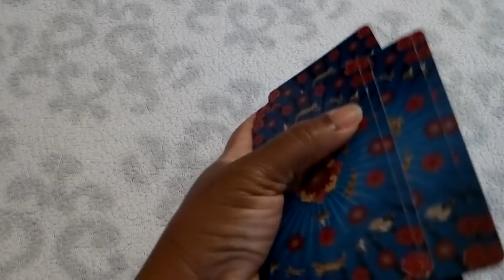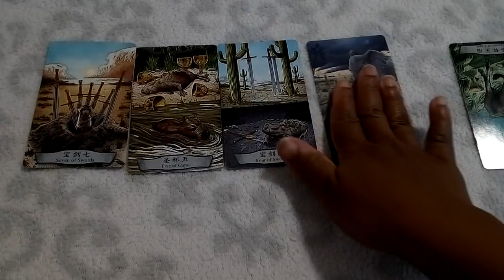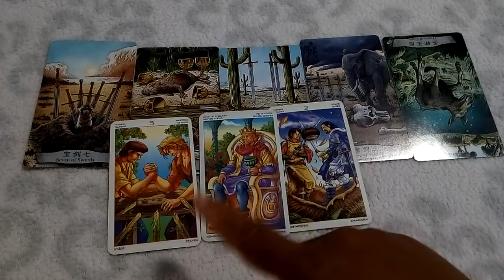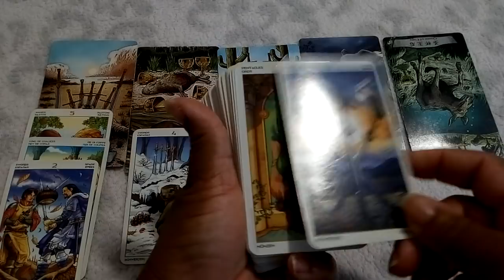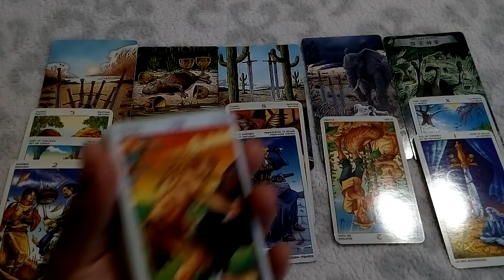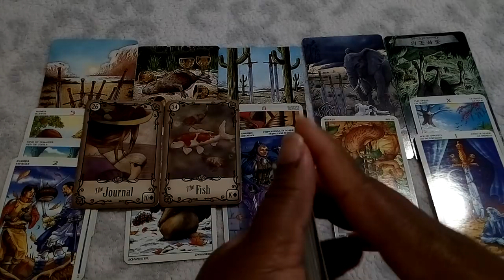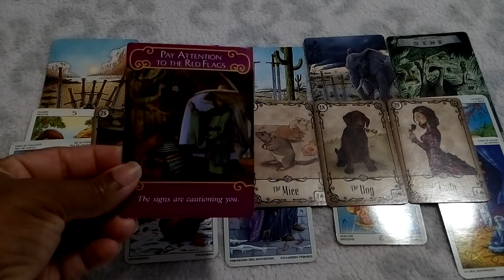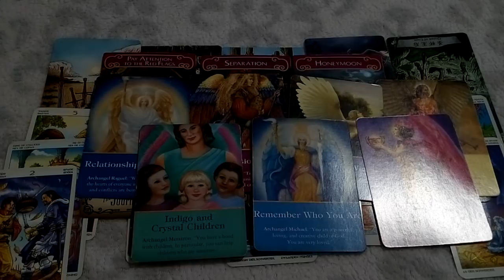Divine Masculine Knows He Is Your Emperor!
Book Cost $29.50 US  £23.50  EXCLUDING SHIPPING

$36 Canadian Purchases ONLY!   Please select Canadian Purchases from the menu on the website.

Twin D
CANADA

Please use Postal Service to send mail.  No private companies, thank you.

My New Channel Is Called WoManual (Twin D Masculine Energy)... dedicated to the Masculines on this Twin Flame Journey.